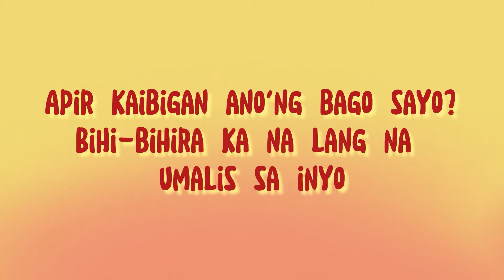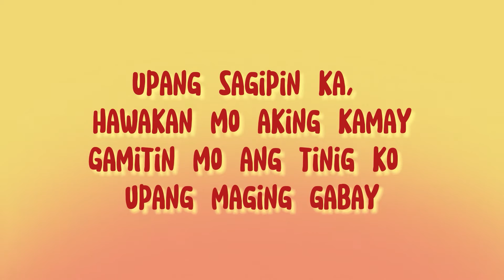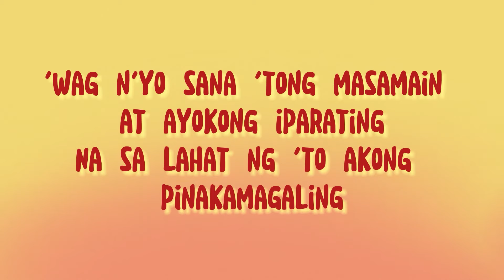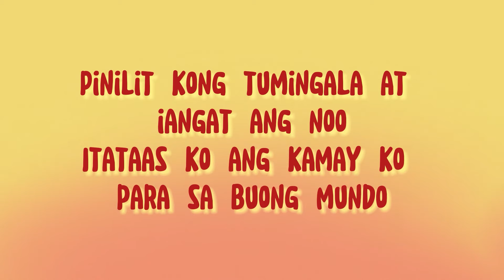Xyclone - Apir! (Official Lyric Video)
Official lyric video of "Apir!" by Xyclone, from the album 'Back to the Streets'